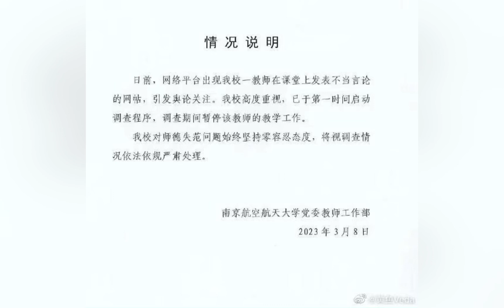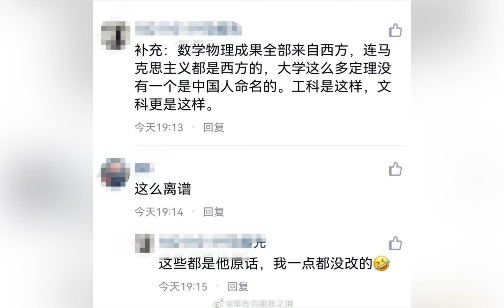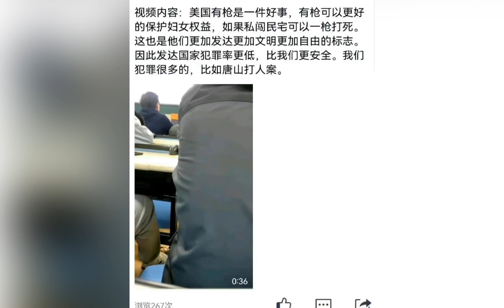南航老师的言论和华为余承东看法不谋而合，其实就是高晓松的晓说说过的内容